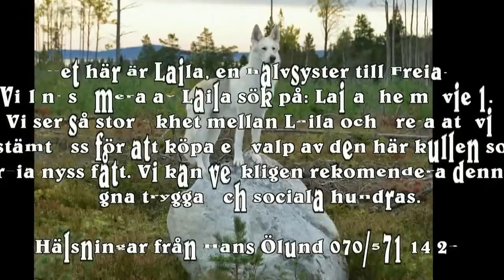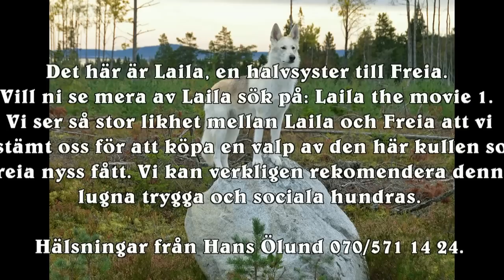Kazan The Movie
En film om hunden Kazan som är en American Wolfdog.